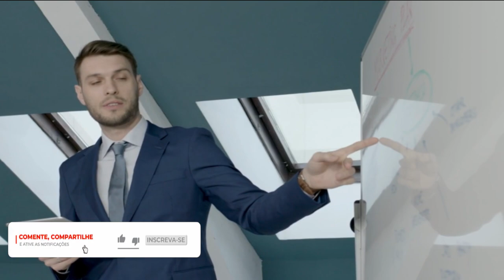🇧🇷✅ESSE PROGRAMA VAI TIRAR SEU NOME DO SPC/SERASA, DIVIDAS DE ATÉ R$ 5 MIL REAIS, DESENROLA BRASIL